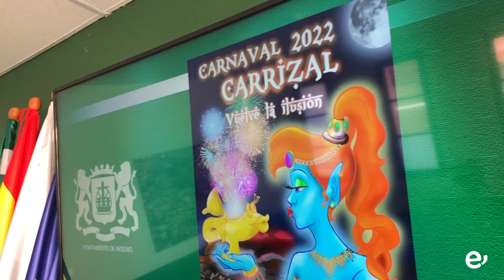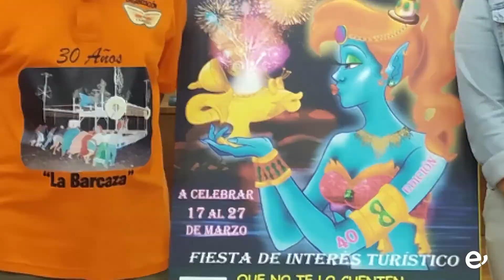“VUELVE LA ILUSIÓN” DEL CARNAVAL DE CARRIZAL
Se presenta el cartel de la edición de 2022, la cual se celebrará del 17 al 27 de marzo si la situación sanitaria lo permite

“Vuelve la Ilusión”, vuelve el Carnaval de Carrizal, y con más alegría y fuerzas que nunca para devolvernos lo que la pandemia nos arrebató en 2020, tal y como han expresado la alcaldesa, Ana Hernández, la concejala de Festejos del Ayuntamiento de Ingenio, Lorena Quintana, y el presidente del Patronato del Carnaval de Carrizal, Antonio Ramírez, en la presentación del cartel de la edición de 2022 realizada durante la mañana de este lunes, 15 de noviembre.

El cartel rescata la imagen de la edición suspendida por la Covid19, pero añadiendo el lema “Vuelve la Ilusión”, pretendiendo con ello que el público “conecte de nuevo con la memoria, con las ganas con las que nos quedamos el pasado año, reactivando la ilusión”, según explicaba Antonio Ramírez. La intención es mantener todos los actos que ya estaban programados en 2020, siempre y cuando la situación sanitaria lo permita. Si no es así, se adaptarán los mismos, “gestionando la organización los cambios con responsabilidad y seguridad,” según expresó el presidente, el cual además esperó que se siga impulsando esta Fiesta de Interés Turístico Local para que sea un proyecto de interés insular y regional por su singularidad, en especial su Quema de la Sardina en El Burrero, sus más de 30 años de historia y la gran convocatoria de gente que conlleva.

La concejala de Festejos, Lorena Quintana, manifestó la alegría que supone para este departamento volver a sentarse a trabajar conjuntamente con el Patronato. "Desde la concejalía estamos muy contentos de volver a vernos, volver a trabajar sintiendo esa ilusión que siempre ha transmitido el Patronato por mantener viva las tradiciones de un carnaval que nos traerá la alegría y color que ya vamos necesitando”.

Finalmente, la alcaldesa, Ana Hernández, resaltó varios aspectos relevantes de esta edición, que, si la situación lo permite, está previsto que se celebre del 17 al 27 de marzo.
“Lo primero es la ilusión, lo segundo la responsabilidad y tercero, el compromiso de seguir avanzando para poder encontrarnos en el futuro de nuevo, de una forma u otra según se pueda, pero siempre teniendo claro que el Carnaval de Carrizal está vivo, sigue vivo y seguirá contando con el compromiso de la administración local,” dijo.

La presentación del cartel se ha llevado a cabo tras la celebración hace unas semanas de una reunión del equipo directivo del Patronato del Carnaval de Carrizal con representantes del Ayuntamiento de Ingenio en la cual se abordó el capítulo económico del Patronato y se solicitó una mayor implicación por parte de las Concejalías de Turismo y de Cultura, estando presentes en el encuentro las responsables de estas áreas, Pilar Arbelo y Minerva Artiles, además de la edil de Festejos, esperando que el Carnaval de Carrizal pueda ser, por un lado, promocionado en eventos y ferias de ámbito nacional y, por otro lado, que se le dé un mayor matiz cultural.